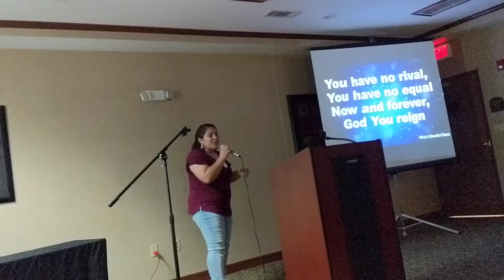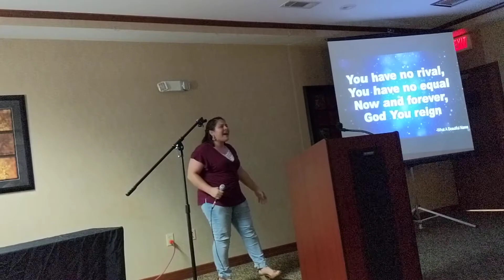What A Beautiful Name - Mrs. Raven Parkhill